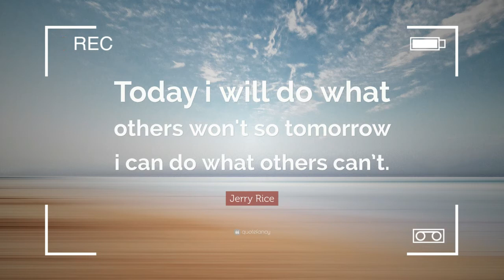J.Cole Type Beat - "No Stress" [Prod.By M@C-10Beatz]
Video Credit: Dragon ball S02 E13 · The Grand Finals

M@C-10Beatz is an up and coming producer who specializes in beats that sound like j.cole

j.cole type beats
j.cole type beat 2018
j.cole type beats 2018
type beat
type beats
j.cole
j.cole instrumental
j.cole type instrumental
hip hop